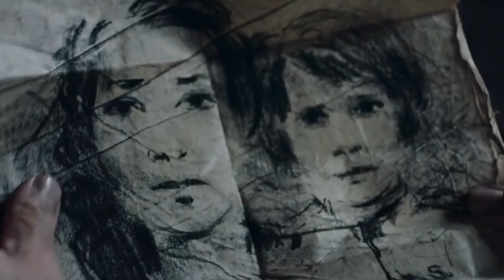היזהרו בכבודן של בנות ישראל !! הרב רונן שאולוב בסרטון עוצר נשימה !! חובה לראות !!